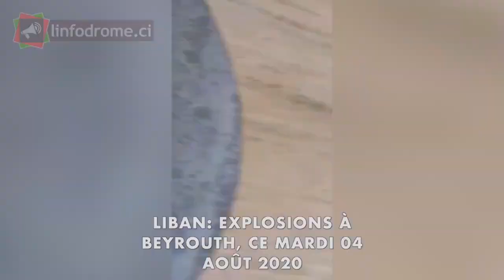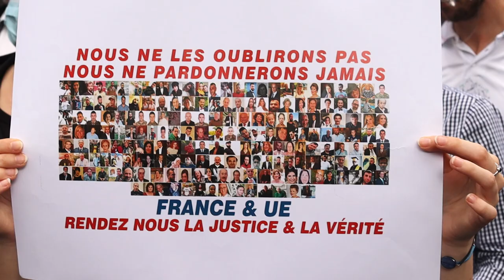EXPLOSION QUASI NUCLÉAIRE DU LIBAN.HOMMAGE ET RASSEMBLEMENT à PARIS par LEO NICOLIAN